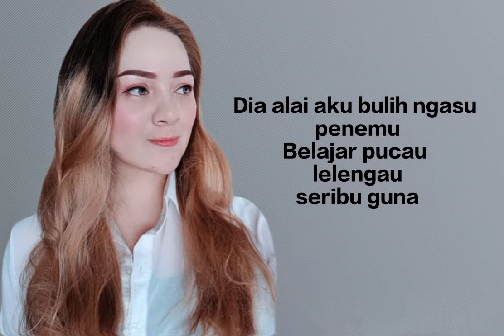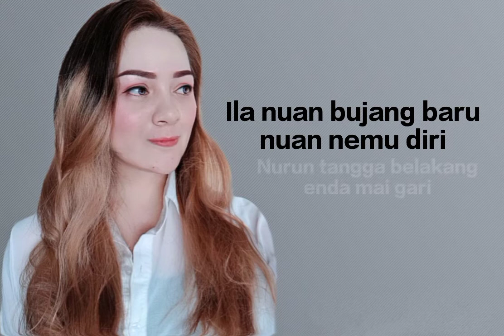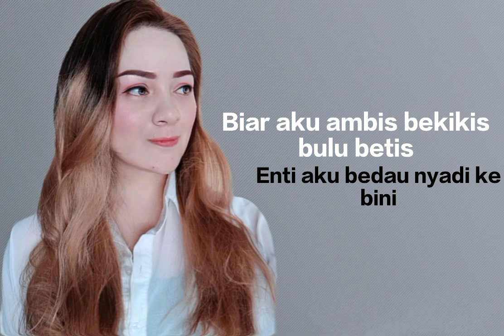BEKIKIS BULU BETIS - Andrewson Ngalai Cover by Petricia Mimin